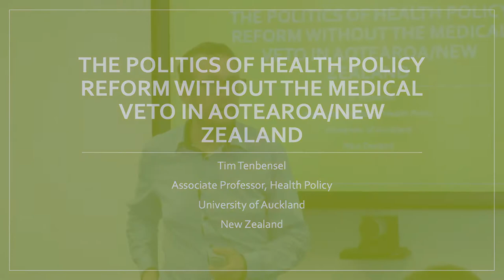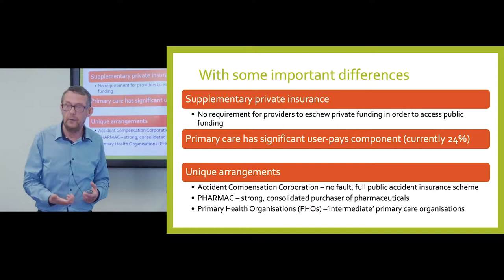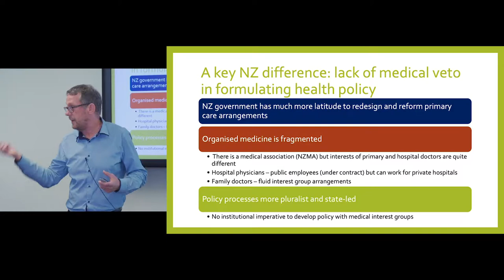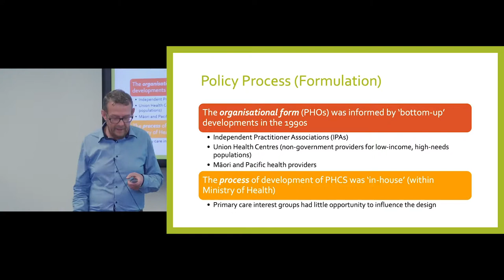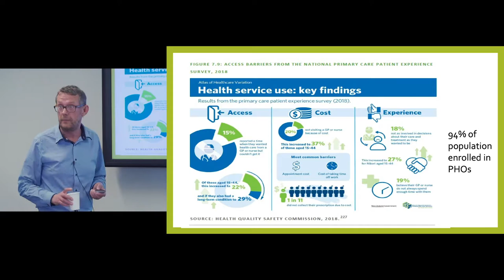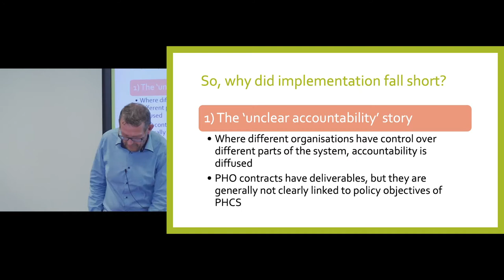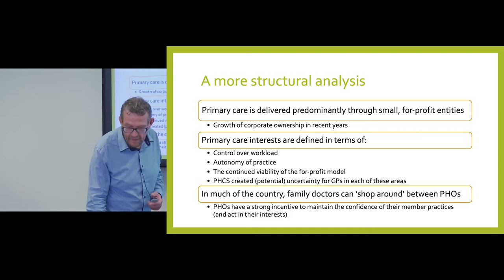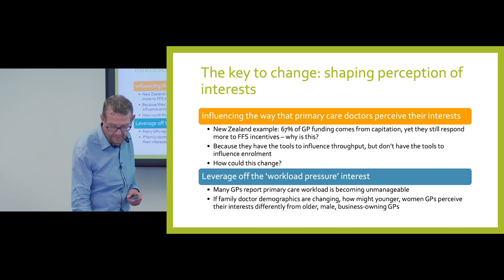NAO Lecture Series: Tim Tenbensel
As many Canadian health policy researchers have noted, the veto power of the provincial medical associations constitutes a substantial constraint on what Canadian governments can and cannot do in health policy. So, imagine a very similar system in which this constraint is absent. In New Zealand, organised medicine has not traditionally played a strong formal role in health policy processes. There are many recent examples of major policy change in NZ in which organised medicine did not play a large role in formulation, and could not block the features of the policy that may have adverse implications for their constituents. In this context, it is worth asking whether New Zealand has had any more success in advancing health policy projects such as primary care reform that may be unsettling for medical interests.

In this seminar, Tenbensel will explore the story of New Zealand’s primary care reforms since 2001 – its successes and its unfulfilled expectations, its effects on medical and other health professions, and the lessons from this experience that may be applicable to other jurisdictions. The New Zealand primary health care reform story is one that clearly demonstrates the importance of implementation processes, and the need for policymakers to understand what work is necessary after policy decisions are made.

Tim Tenbensel is an Associate Professor of health policy at the School of Population Health, University of Auckland. He is a political scientist and his research interests include health policy implementation, comparative health policy, performance management in health systems and the application of complexity theory to health system contexts.

The North American Observatory on Health Systems and Policies (NAO) is a collaborative partnership of interested researchers, health organizations, and governments promoting evidence-informed health system policy decision-making. Due to the high degree of health system decentralization in the United States and Canada, the NAO is committed to focusing attention on comparing health systems and policies at the provincial and state level in federations.